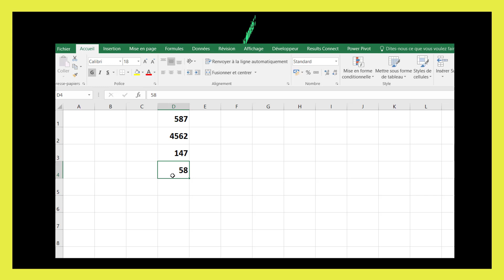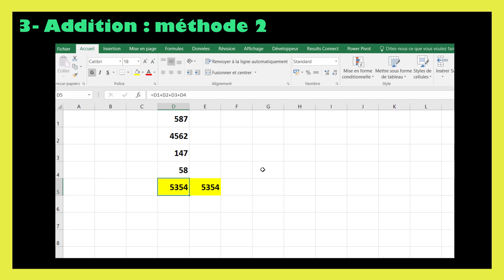Comment additionner dans un tableau excel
Découvrez notre fichier numérique calendrier 2025 sur Excel ! 📚 Disponible maintenant pour seulement 2€ ! Cliquez ici pour l'acheter

Dans ce tutoriel BricolExcel, nous allons découvrir comment additionner sur excel, étape par étape. Pour clarifier davantage cette leçon, nous finirons en donnant des exemples sur la manière de comment additionner des colonnes sur excel.
our additionner des valeurs dans un tableau Excel, utilisez la fonction SOMME. Voici comment faire :
1. Sélectionnez une cellule : Cliquez sur la cellule où vous voulez afficher la somme.
2. Tapez la formule : Par exemple, pour additionner les valeurs de la colonne A de la ligne 1 à 10, écrivez :
=SOMME(A1:A10)
3. Appuyer sur Entrée : La cellule affichera la somme des valeurs sélectionnées.

En regardant cette vidéo de BricolExcel, vous serez capable de comment sur excel additionner à la fin.
N'hésitez pas à poser vos questions dans les commentaires sur le sujet " comment additionner dans un tableau excel " ou un autre sujet. Je ferai de mon mieux pour répondre à toutes vos questions.
Sujets similaires à " comment additionner des cellules sur excel "